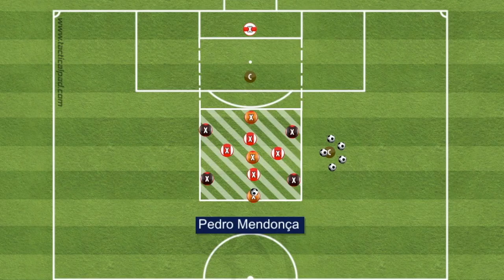Position Game with directionality '4v4 + 3 neutral players & 2v1+GK'